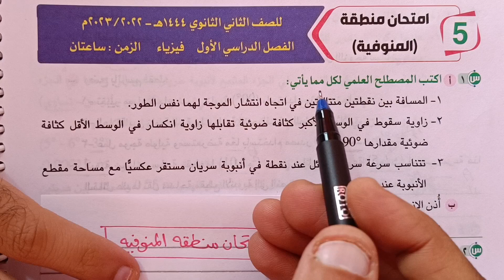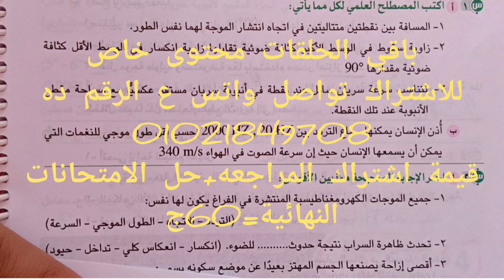اأزهر _ منطقة المنوفية_ فيزياء ٢ث